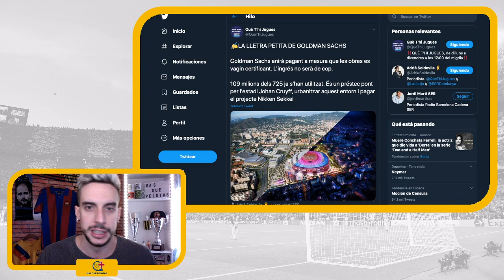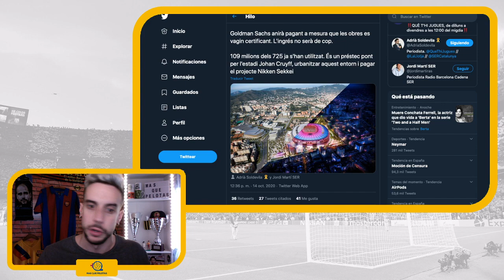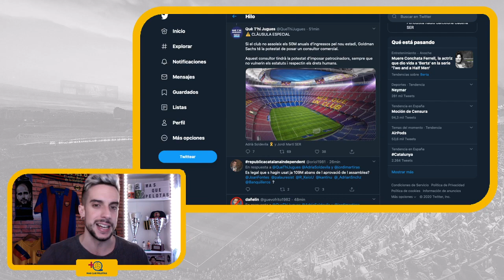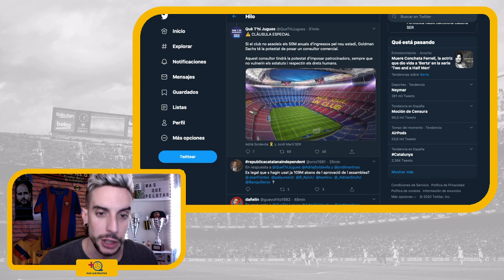💣BARTOMEU HIPOTECA AL BARÇA DE POR VIDA | LA CLÁUSULA SECRETA CON GOLDMAN SACHS💣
Web: masquepelotas.net